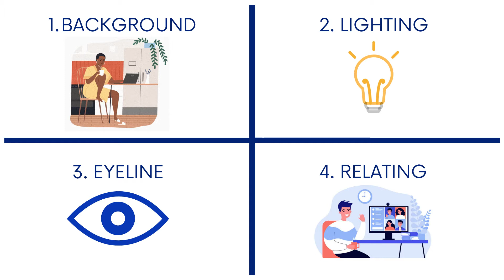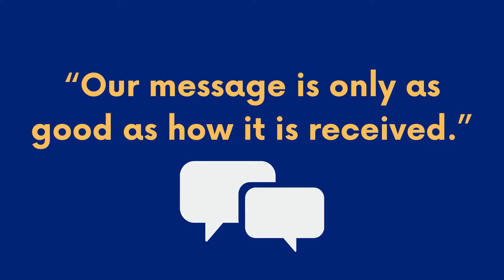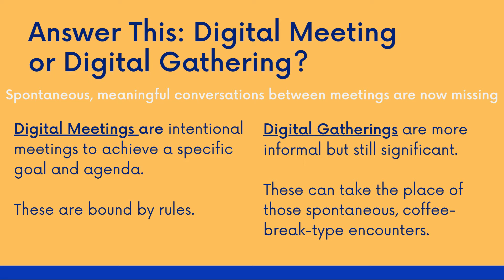MVP's Digital Pantry - Optimizing Virtual Conversation